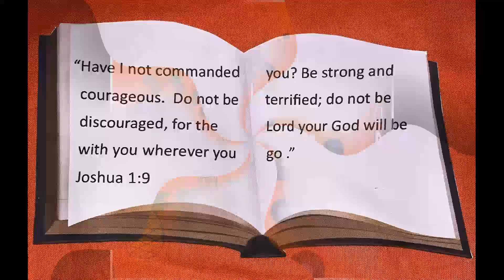2020 Rise Up Virtual - Grand Officer Pantaloon Parade